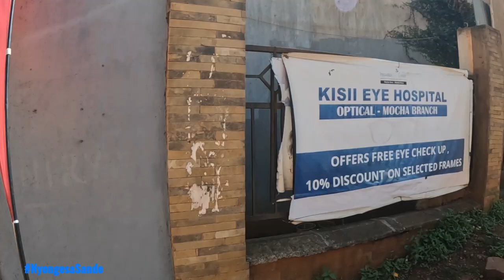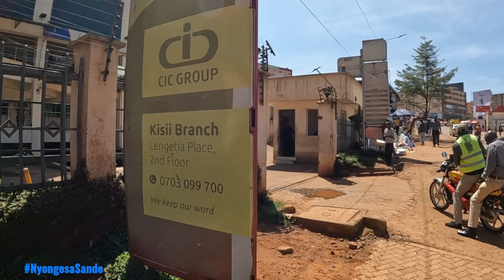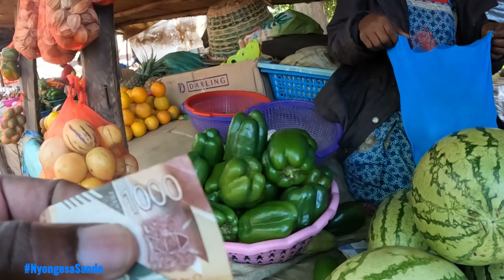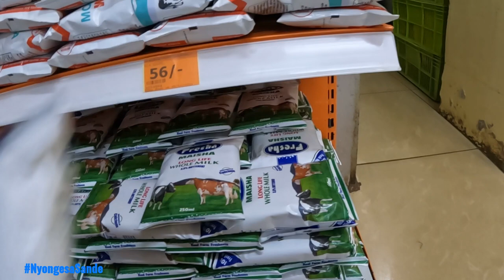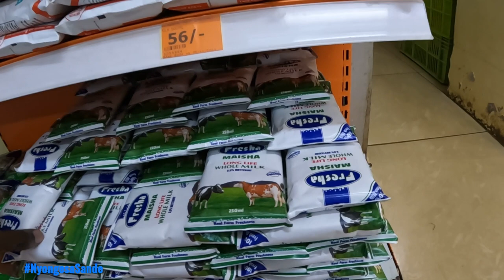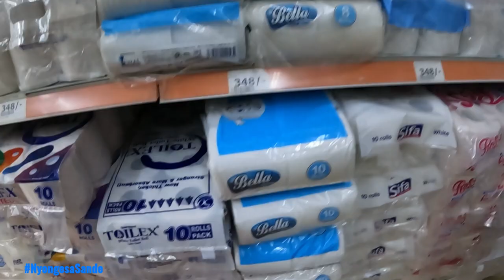Discover Kisii Town: Saturday Morning Excursion for Fresh Groceries! (#034)